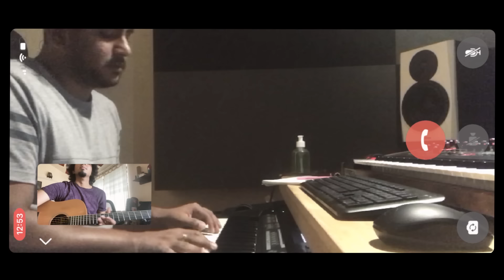When Chai Met Toast - Beautiful World (Distanced)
Written and composed by When Chai Met Toast
Published by When Chai Met Toast

Beautiful World is from our debut EP 'Joy of Little Things'.
Big thanks to our well wishers who contributed to the video.

Lyrics:
What a beautiful world is out there
For me now to see it
Beautiful world is out there
For me now to know it

Walking a trail
Seeing ships sail
Down by horizon
Clearing the sand
Waving my hands
Listening to the wonderful chimes
its all about good times

See, you used to color my sky
Where as I, now sing a goodbye!
Enkoode nee, thirumbi vanthal
Sollamale, Naan vitrupovenooo

Walking a trail
Seeing ships sail
Down by horizon
Clearing the sand
Waving my hands

ooooo .

Where as i, now sing a good bye!
Sollamale, Naan vitrupovenooo

Editor : Rahul Rajeev
Produced and mixed by: Vivek Thomas Productions
Mastered by: Mike Kalajian